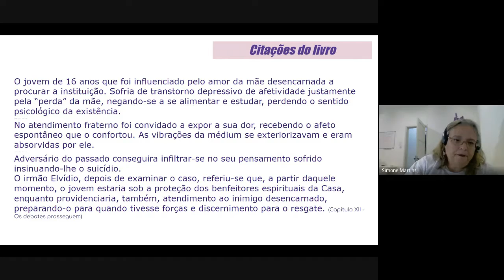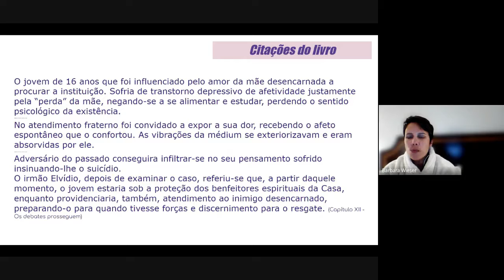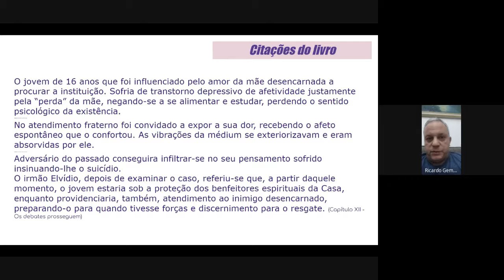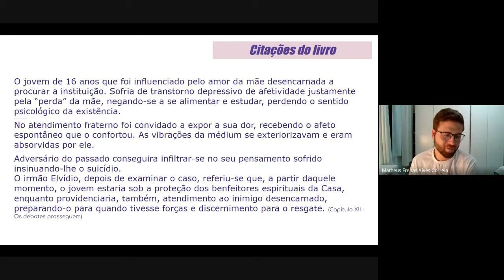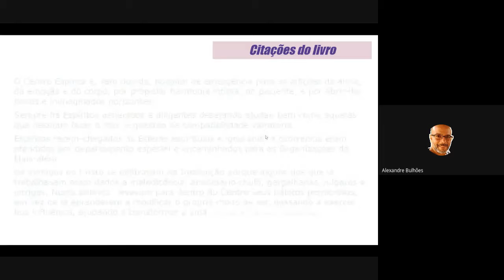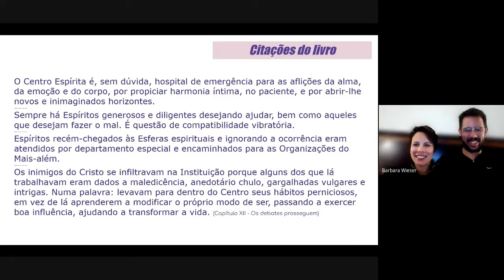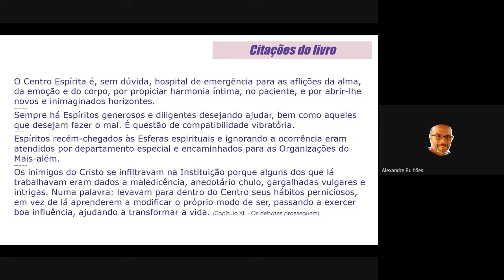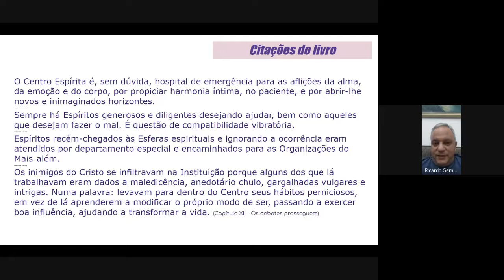PAPO COM GRESG 2022 - PERTURBAÇÕES ESPIRITUAIS (Parte 7) - Episódio 09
Com Alexandre Bulhões, Celso Andreoni e Ricardo Gembarowski
Com base no livro PERTURBAÇÕES ESPIRITUAIS, psicografado por Divaldo Pereira Franco, pelo Espírito Manoel Philomeno de Miranda
Realizado pelo Google Meets em 16/08/22